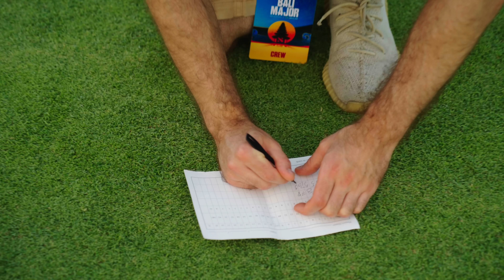Играю в Гольф с dyrachyo и задаю вопросы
В этом видео я и Антон «dyrachyo» Шкредов поиграли вместе в гольф, и обсудили: на что Антон тратит призовые деньги, игровую форму Gaimin Gladiators, организацию Bali Major, сенсационное выступление Quest с ATF, новый спонсорский контракт, проигрыши против BetBoom Team, визовые проблемы Tofu, и многое другое!

Надеюсь вам зайдет это видео! !!